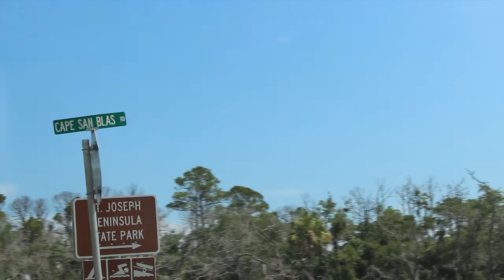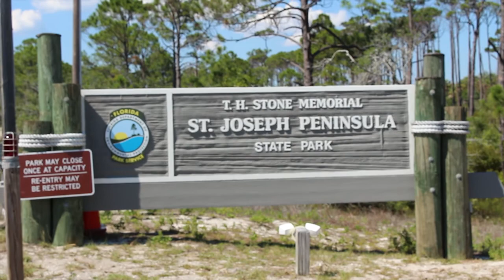Port St Joe, Florida - Cape San Blas - Couple spend a relaxing day on St Joseph Bay, Florida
Take a trip with us along FL 98, with brief stops at Port St. Joe, T. H. Stone Memorial St. Joseph Peninsula State Park. With views from the bay, the Gulf, the lighthouse and underwater, there is much to see and explore!

Edited by Amy